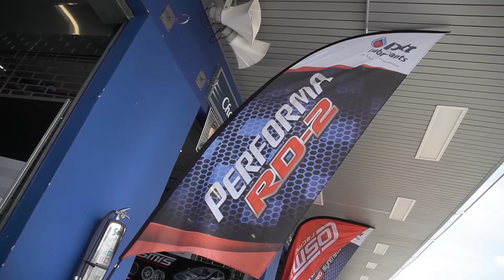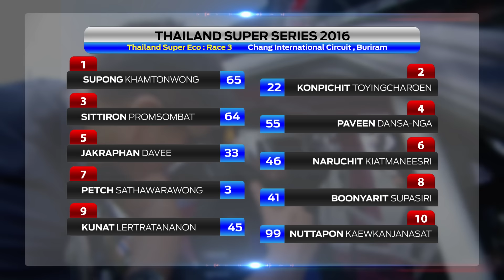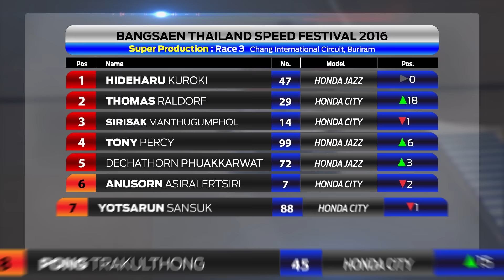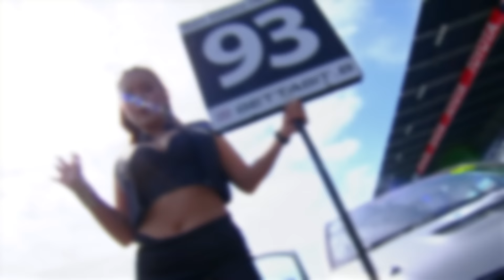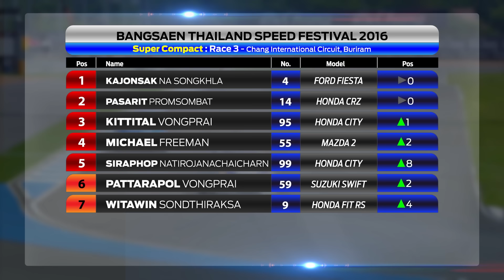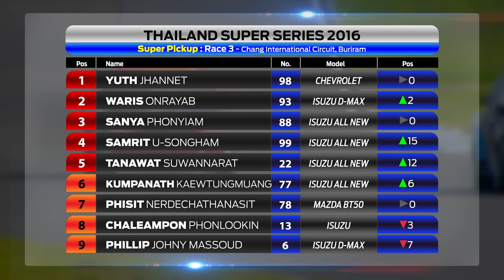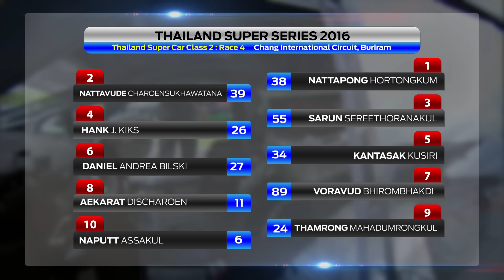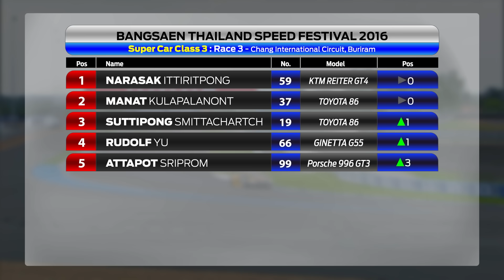Thailand Super Series 2016 Race 3 / 23 Jul 2016 By MaxTV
PTT Movement : ขจรศักดิ์ ณ สงขลา PTT Preforma RPM Singha Race 3
MaxDrive : Thailand Super Series 2016 Race 3